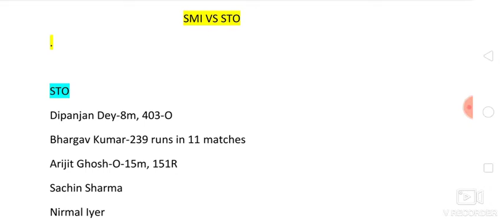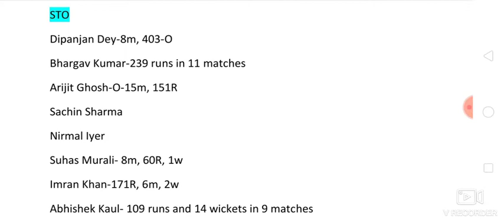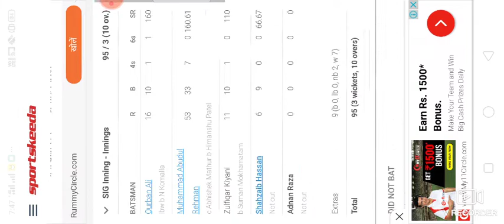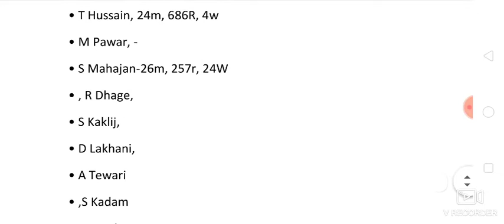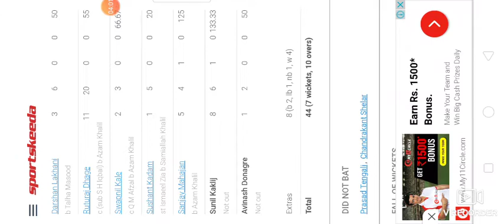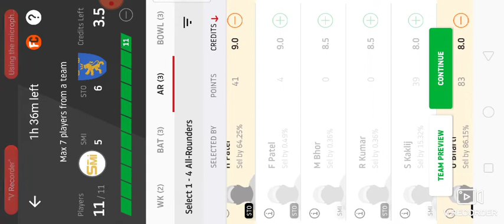SMI VS STO, STO VS SMI, SMI VS STO DREAM 11, STO VS SMI DREAM 11